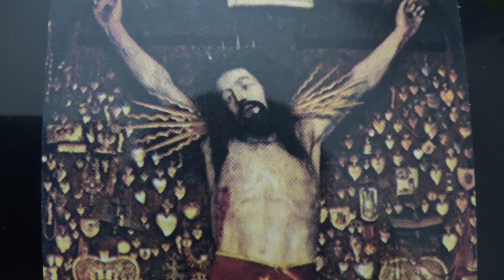Pieśń nowa - Dałeś się zranić oddając za mnie życie Swe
Chwała Bogu za tą pieśń!